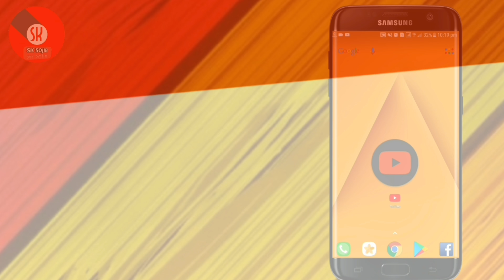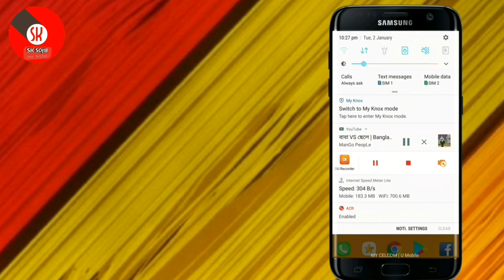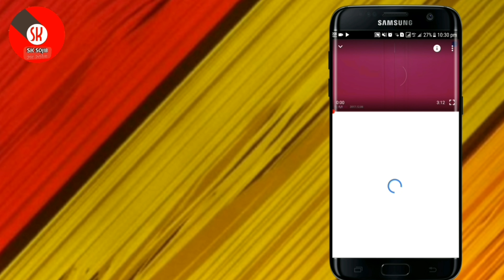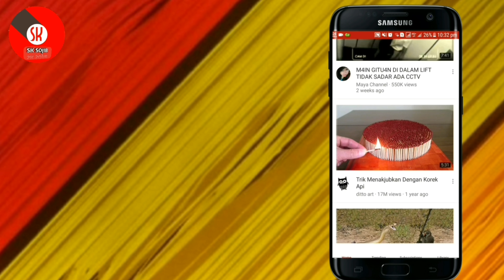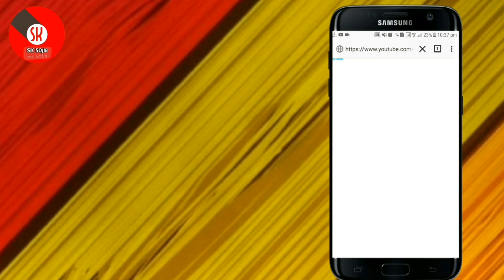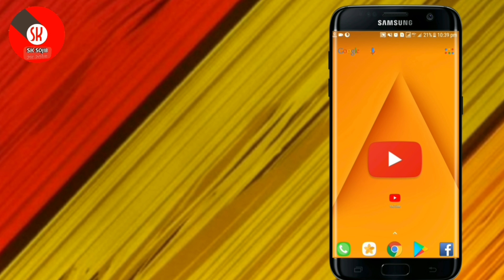ইউটিউব ভিডিও কিভাবে background play করবেন / How to play youtube video In background easily 2019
About Video:-
এই ভিডিওতে আপনারা দেখবেন কিভাবে youtube ভিডিও ব্যাকগ্রাউন্ডএ  play করবেন 🤔🤔

If You did enjoy this Video then Don't Forget to